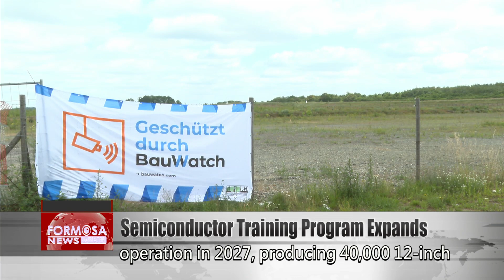Some 50 German students to arrive as chip training program expands｜Taiwan News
Taiwan and Germany plan to expand their semiconductor training program. The Semiconductor Talent Incubation Program Taiwan is organized by the German state of Saxony government, National Taiwan University, and TSMC. Recently, its first batch of students completed their internships and returned to Germany. The program will be expanded next year, with more than 50 students coming to Taiwan. Let’s hear from Saxony’s liaison office in Taiwan.

Josef Goldberger
Saxon Science Liaison Office Taiwan
The program is very valuable and meaningful. Many students are already preparing to work for TSMC. TSMC has already given some students a job offer. The German side absolutely wants to continue. We absolutely want to expand the project to include National Taiwan University, National Taiwan University of Science and Technology, and National Yang Ming Chiao Tung University. The goal is to have 100 students taking part in the exchange.

TSMC’s German factory is set to begin operation in 2027, producing 40,000 12-inch wafers a month using the 28/22 and 16/12 nanometer technologies. With production to start in just two years, it’s full speed ahead for both construction and talent training.